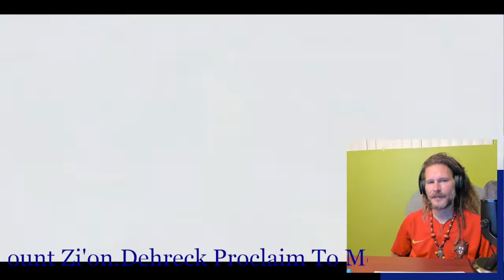REACTION video proclaim victory that shake heaven by Beckah Shae and Montell Jordan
great song Reaction video
a video from Montell Jordan and Beckah Shae
powerfulsong named shake heaven

2011 Victory World Music and Victory World Church - Shake Heaven feat. Montell Jordan and Beckah Shae. Video Direction: Craig Obrist